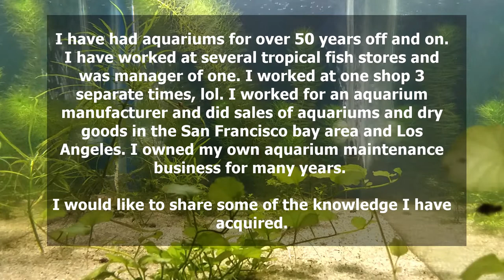Breeding Guppies - A Detailed Guide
Sharing some of the information I have gathered over the years